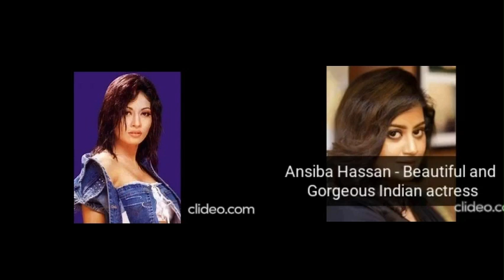Antari Mali / Ansiba Hassan - Beautiful and Gorgeous Actress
IF YOU LIKE MY VIDEOS PLEASE CLICK LIKE, SHARE AND SUBSCRIBE TO MY VIDEOS AND CHANNEL.LOTS OF GOOD AND BEAUTIFUL PHOTO VIDEOS OF MOVIE ACTRESS OLD AND NEW GENERATION, FASHION AND FASHION WORLD ARE ON THE WAY.